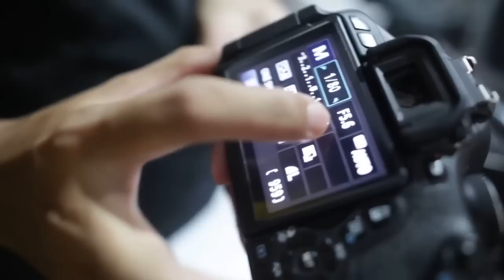Bikin Foto Bokeh Blur Dengan Lensa Kit 18-55 mm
Bikin Foto Bokeh Dengan Lensa Kit 18-55 mm

dalam video ini saya mau membuat foto bokeh dengan memaximalkan lensa bawaan dari kamera yaitu lensa kit 18-55 mm, bagaimana cara bikin foto bokeh dengan lensa kit 18-55 mm?? yuk kita coba